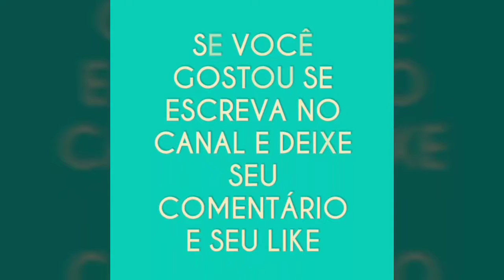Já está quase nascendo o ovos do casal azul que eu formei...